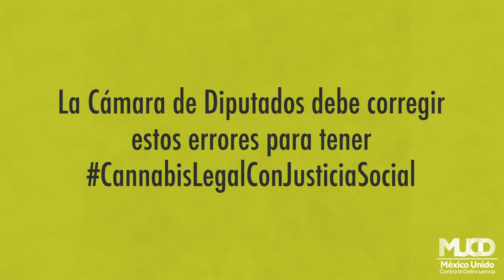Dictamen para regular la cannabis criminaliza a las personas usuarias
Esto pone sanciones penales e invade su privacidad. Aunque la cannabis esté regulada, la policía podrá realizar detenciones en tu propio hogar.